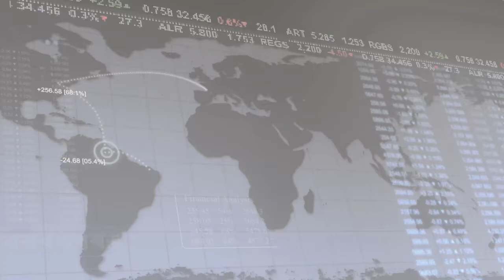23 November 2012 | UWCFX Daily Market Review